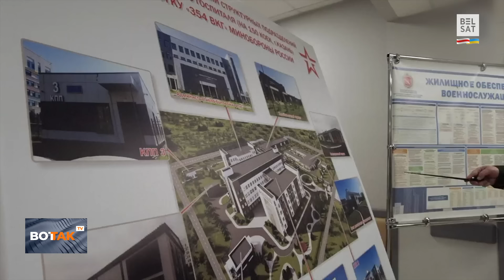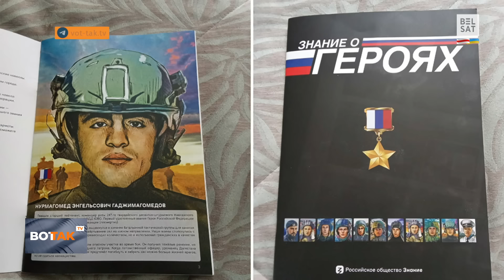⚡⚡Хуситы атаковали эсминец США. Взрывы на Омском НПЗ: город погружен в черноту / Вот Так. Кратко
Международные новости 25 апреля 2024 г. "Вот Так. Кратко" – коротко и о главном. Ведущая – Полина Евстафьева.

00:00 Суд арестовал третьего фигуранта по делу уже бывшего замминистра обороны России Тимура Иванова
01:02 Загорелись три емкости с топливом недалеко от Омского нефтеперерабатывающего завода
01:56 Российские войска ночью совершили ракетный обстрел Черкасской и Днепропетровской областей
02:22 В библиотеки школ РФ поступили комиксы, в которых рассказывается "о борьбе русских богатырей с украинскими бандеровцами"
03:15 Россия грозит атаковать Польшу, если та разместит на своей территории ядерное оружие
04:03 Совбез ООН не принял резолюцию о неразмещении ядерного оружия в космосе
04:47 Хуситы атаковали эсминец США и два коммерческих судна в Аденском заливе
05:26 4-й штат США предъявил уголовные обвинения соратникам Дональда Трампа – в связи с попытками отменить итоги выборов в 2020 году
06:21 Евродепутаты опасаются, что Венгрия не справится с обязанностями во время председательства в Совете ЕС.
07:24 Северная Македония не смогла избрать президента в первом туре выборов
08:10 5€ за посещение Венеции. Столько придется заплатить туристам, приехавшим в итальянский город
09:23 В Австралии на берегу залива Тоби без возможности самостоятельно вернуться к большой воде оказались 4 стаи китов-пилотов

Фото: ABACA / Abaca Press